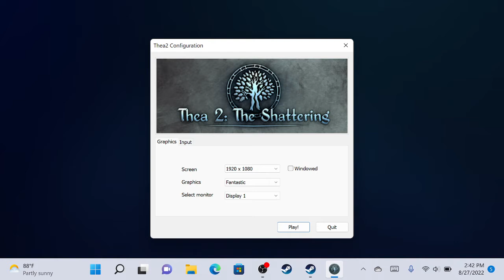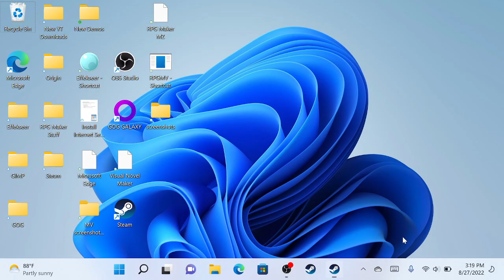OneXPlayer Mini AMD Thea 2 The Shattering DEMO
Video showing the start of Thea 2: The Shattering DEMO on the OneXPlayer via Steam. The Steam store page says the game has no controller support, but the controls seem to work after using the touch screen on the first menu to start. The right joy stick moves the mouse pointer and the right trigger selects. The resolution might need to be changed to make the text more readable. Thanks and Happy Gaming!